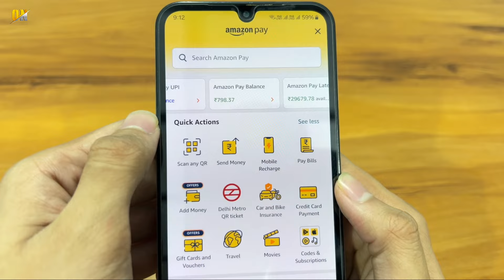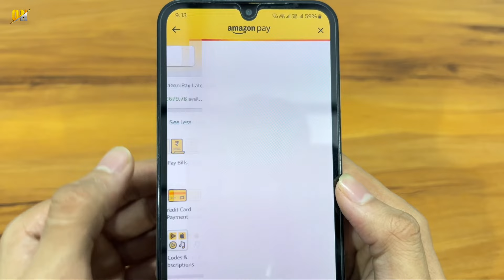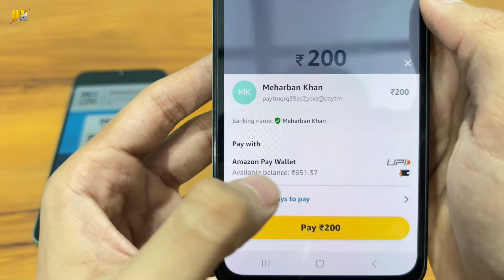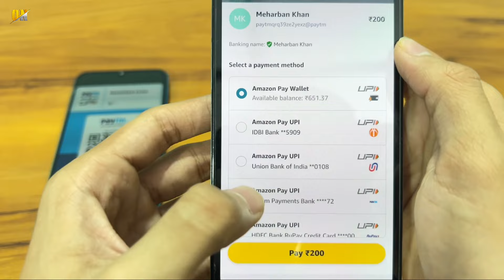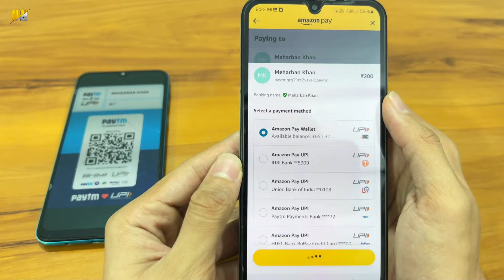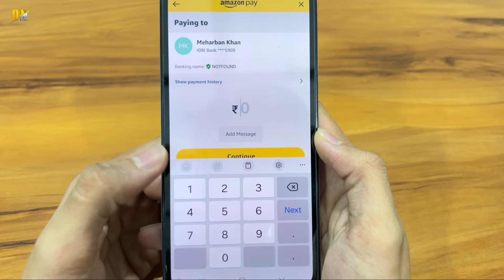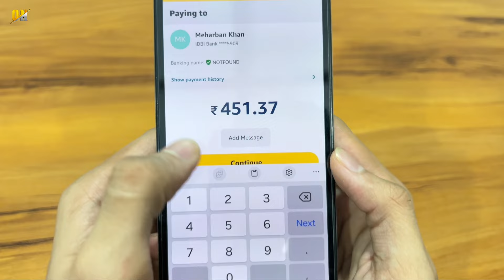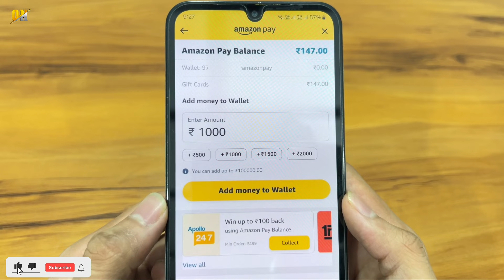Amazon Pay Balance to Bank Account Transfer 2024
My Gears!